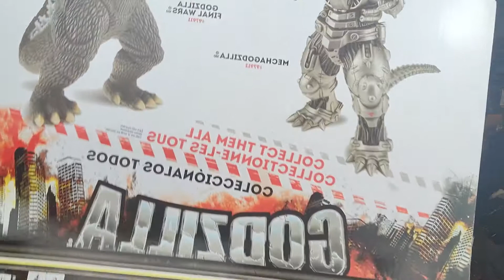Bandai 11" Final Wars Godzilla 2004 and Kiryu Mechagodzilla